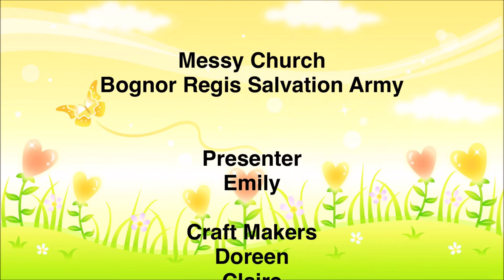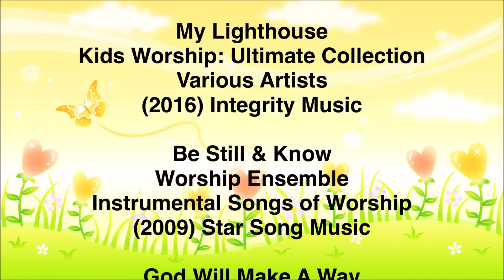Messy Church At Home - Ruth (March 21)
Welcome to this month's Messy Church at Home video!

This can be used to guide you through the Messy Church at Home packs  we have delivered.

It is Mother's Day and so we are focusing on the story of Ruth found in the Bible.